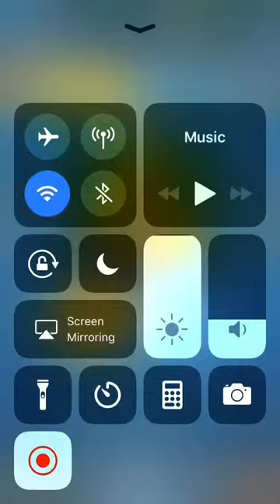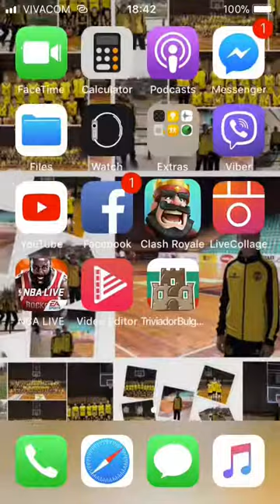Legendary King’s chest